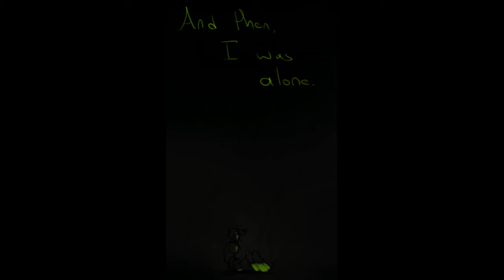TBOL forgotten!au- Manolo Sanchez- escapism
el universo de forgotten!au no me pertenece las imágenes utilizadas en este video se en esta pagina